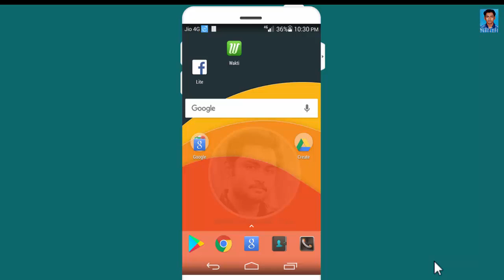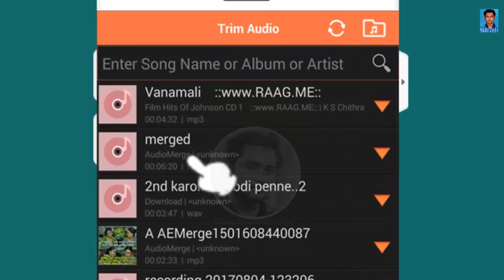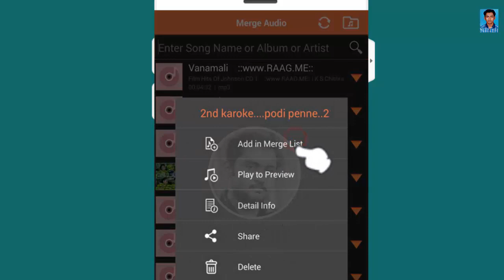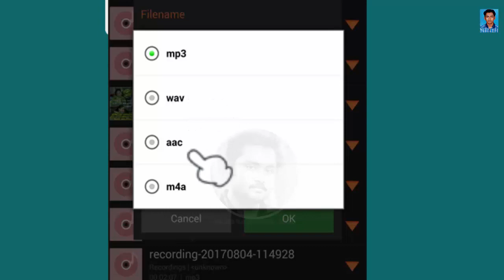ഒരു ഓഡിയോ എഡിറ്റിംഗ് അപ്ലിക്കേഷന്‍ പരിചയപ്പെടാം.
this video introduces an audio editing application for android users